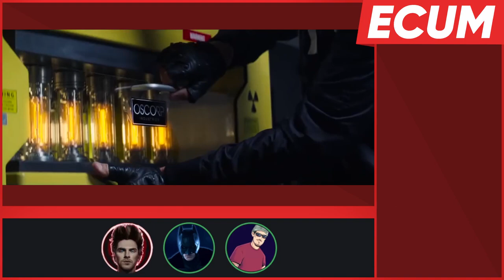ECUM #28 - Captain America: The Winter Soldier v The Amazing Spider-Man 2 debate w/MadCap & SK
This was a debate recorded offline between Marcus, SK, Jeb and MadCap, trying to figure out which film is the best: Captain America: The Winter Soldier or The Amazing Spider-Man 2.